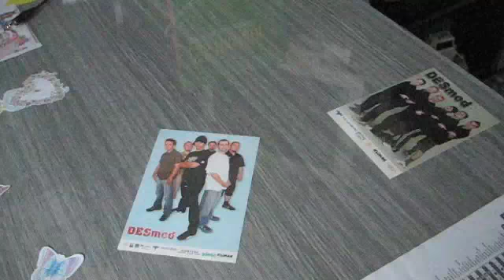MacBook Air Ad parody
team